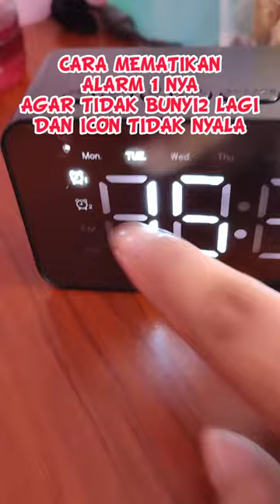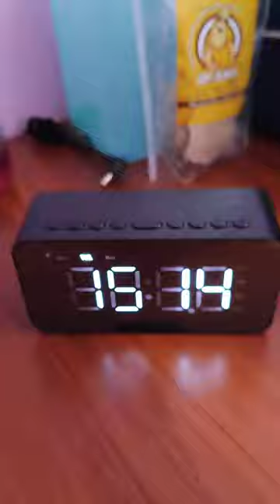CARA MEMATIKAN ALARM DI SPEAKER BLUETOOTH JOVITECH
Cara mematikan Alarm pada Speaker Bluetooth portable Jovitech

Atau copas kode dibawah ke pencarian shopee 👇🏻
ARR-MUH-ECE